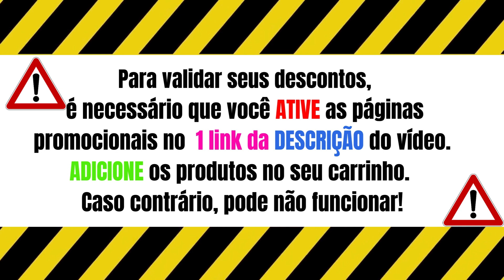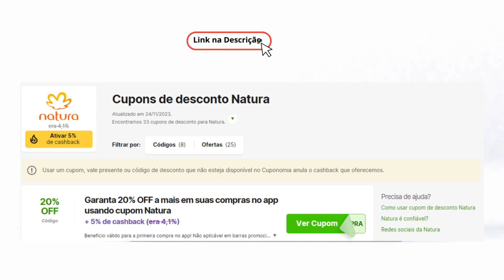PRORROGADO Black Friday Natura - Cupom de desconto Natura Novembro 2023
✅Em novembro na Natura Friday, pelo site e app, você tem produtos com até 50% de desconto
✅É para presente? A Natura embrulha e entrega para você

🔥🔥🔥Quer Aprender a Fazer Vídeos Como Este? Entre para o Supernova Flash